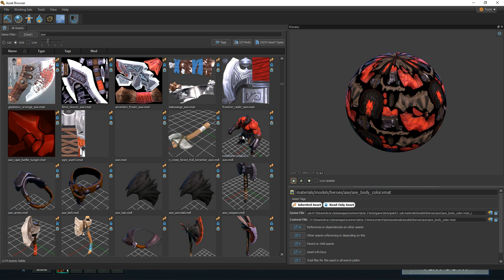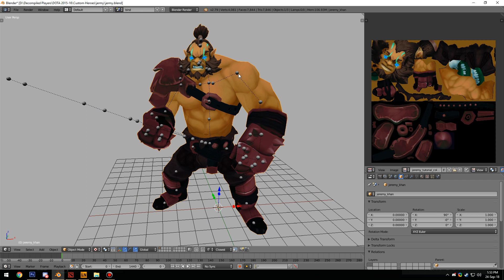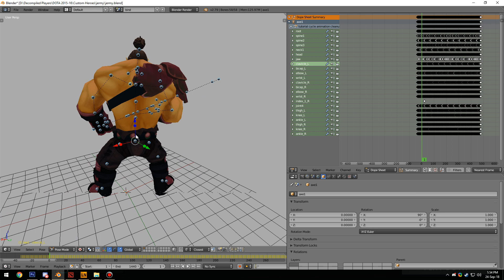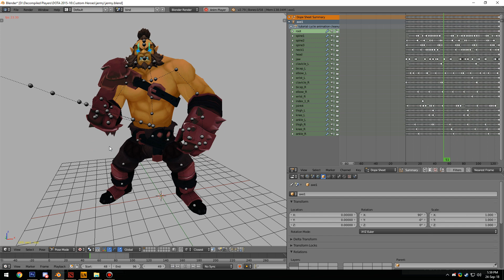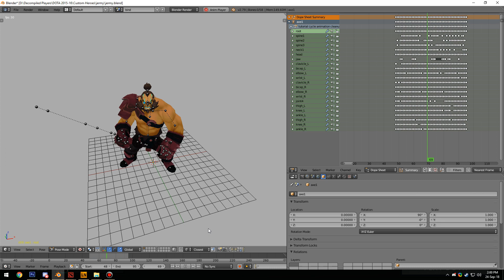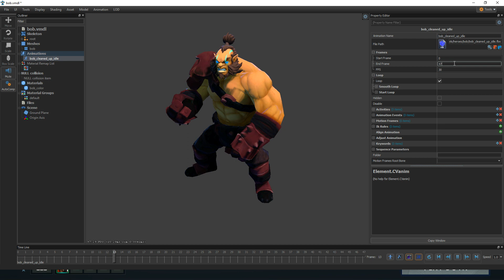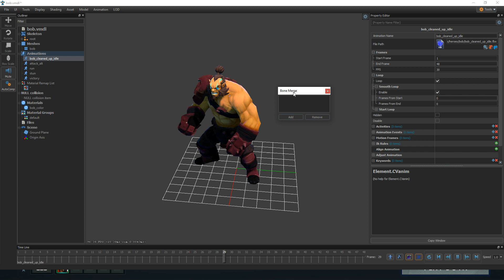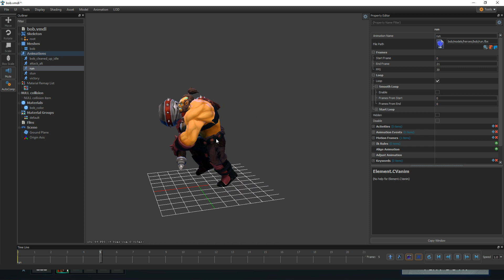Custom Hero assets for Dota 2 - Animation cleanup and importing custom animations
This tutorial goes over exporting pre-existing animations from dota 2, cleaning up a looping cycle and re-importing it into the model editor for use with your custom hero assets.